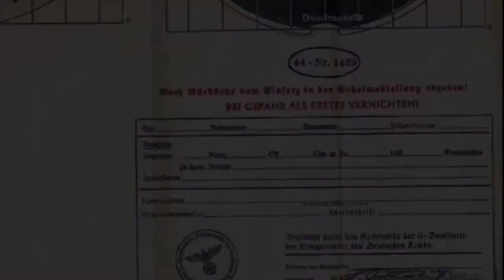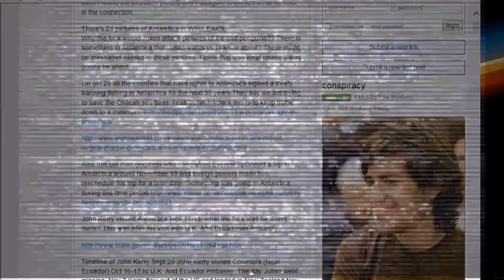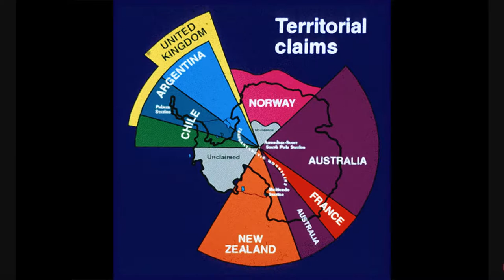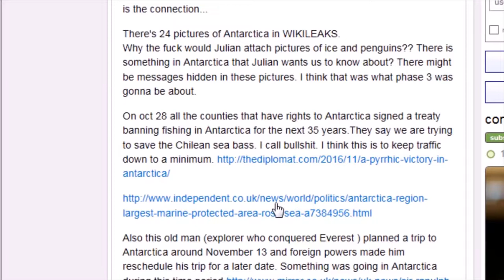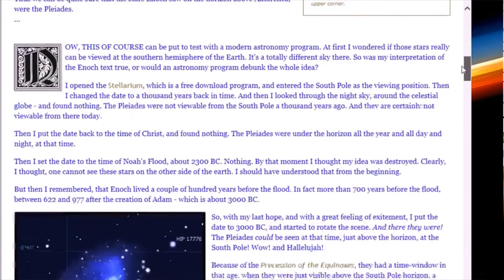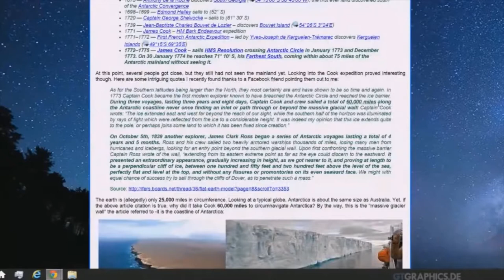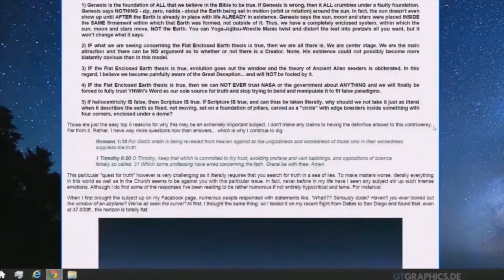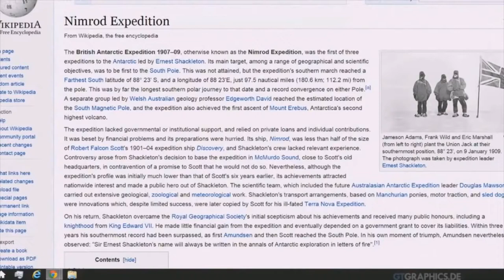Nazis in Antarctica conspiracy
Nazis in Antarctica and the Secrets and conspiracies of Antarctica, did the Nazis Have a Secret Antarctic Fortress?
There are more than a few conspiracy theories that deal with the Nazis and the advanced ancient or alien civilizations, also the Nazi, alien and Antarctica connection, as told by a number of conspiracy writers, these can be summed up like this: the Nazis claimed an area of Antarctica as German territory and sent an expedition there also the Nazis experimented with innovative technology like stealth aircraft and liquid-propellant rockets.  The Nazis in Antarctica must have found alien technology or met actual aliens. The Nazis, who were known for their outlandish and otherworldly beliefs, also had an interest in the supposedly barren continent. They explored the arctic region and even claimed a large plot of land there.